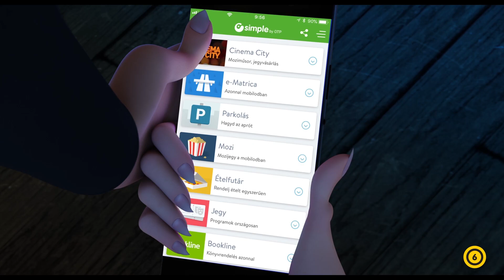Drakula és a mozijegyvásárlás! - Hotel Transylvania 3.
Vedd Te is egyszerűen mozijegyedet a Simple alkalmazásban!